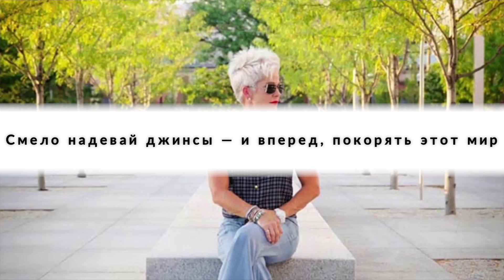В 50 лет пора носить джинсы! 3 золотых правила, которые могут сделать из тебя стильную девушку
В эти годы женственность и мудрость достигают своего пика.